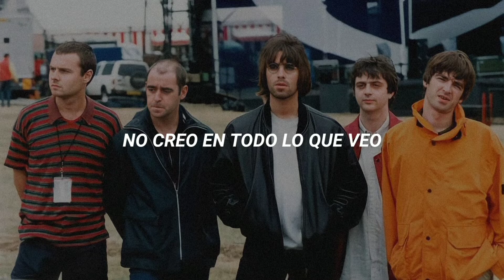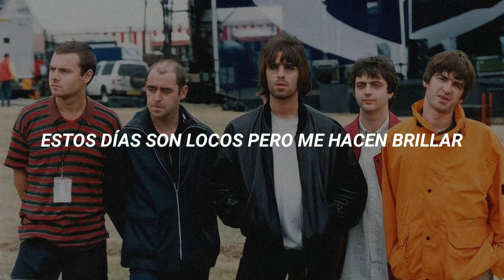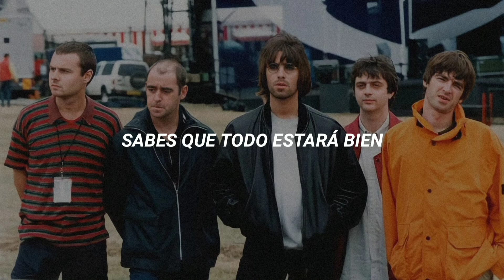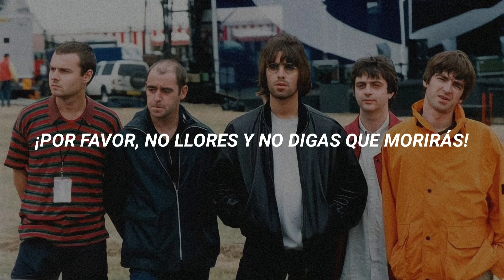Oasis - All Around The World (Subtitulado al español)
"All Around The World" compuesta por Noel Gallagher, es la décima pista del tercer álbum de la banda "Oasis", llamado "Be Here Now", fue lanzado el 21 de agosto de 1997.

Canción: All Around The World
Artista: Oasis
Álbum: Be Here Now
Fecha de lanzamiento: 21 de agosto de 1997